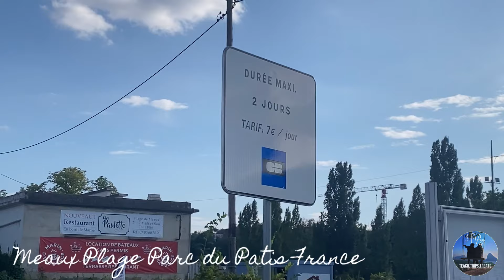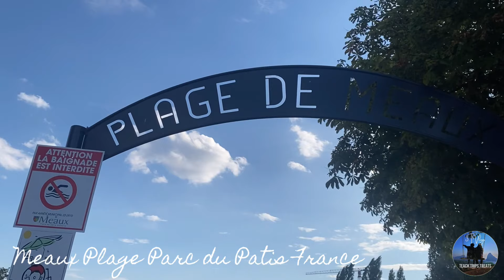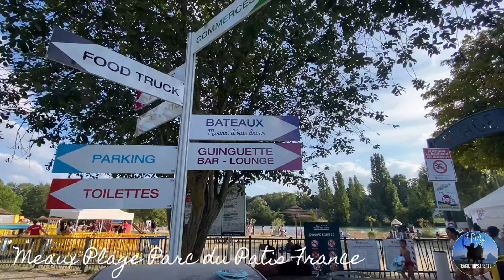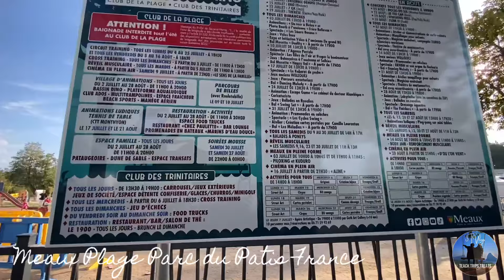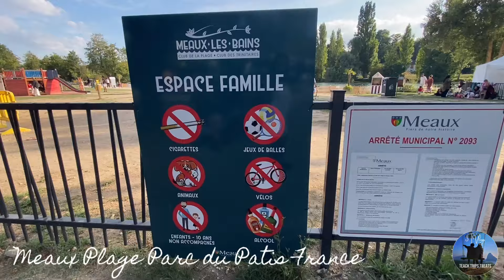📍🇫🇷MEAUX PLAGE PARC DU PATIS SUMMER 2022